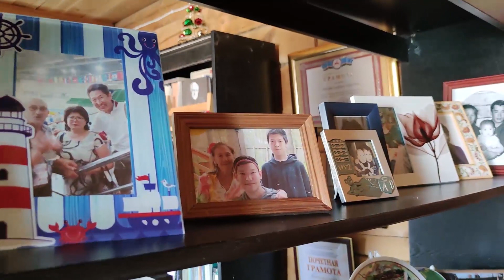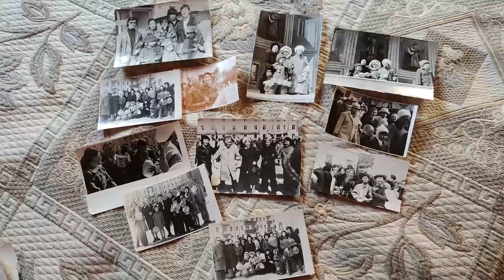Прима-балерина якутского балета - ровесница Победы!